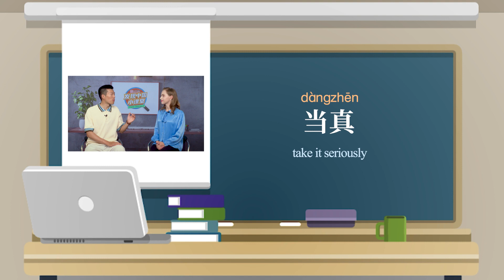发现中国小课堂——改天究竟是哪天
🌈 改天究竟是哪天？“改天我请你吃饭吧。”当真你就天真了！别傻等着了，快让“汉语桥”学姐苏小小和学长闫佳宝给咱讲明白……🤔🍽️

Which day exactly is "another day（改天）"? "Let me treat you to a meal another day." If you take it seriously, you are too naive! Don't just wait around, let "Chinese Bridge" senior sister 苏小小 and senior brother 闫佳宝 explain it to us clearly... 🤔🍽️

📺 The 22nd "Chinese Bridge" Chinese Proficiency Competition for Foreign College Students

📺 The 3rd "Chinese Bridge" Chinese Show for Foreign Primary School Students
📺 第3届“汉语桥”世界小学生中文秀

📚 Chinese Bridge Delegation Online
汉语桥团组在线体验平台

💛“汉语桥”全球外国人汉语大会书画展 “Chinese Bridge” Chinese Proficiency Competition for Foreigners across the Globe—Calligraphy and Painting Challenge